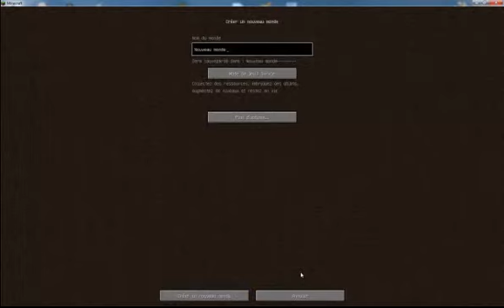portail des limbes minecraft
explication du portail des limbes et fabrication et astuce pour tuer le boss health